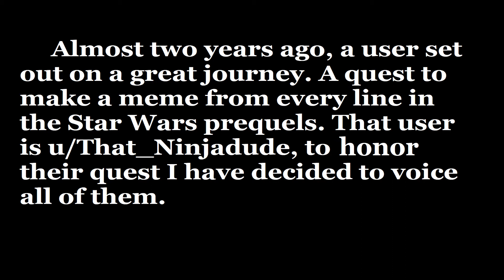Voicing a meme from every line of the Prequels: Day 353